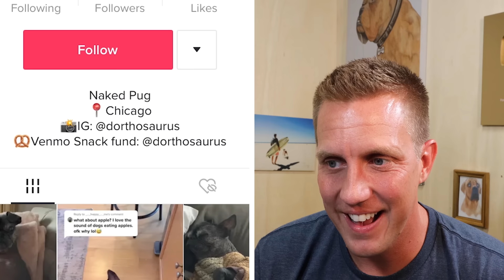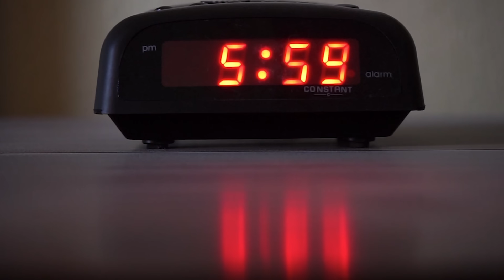The Funniest Dog Reactions Ever | Funny Pet Videos Compilation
The Funniest Dog Reactions Ever | Funny Pet Videos Compilation with Rocky Kanaka

If you love dogs and animal videos as much as I do I think you are really going to enjoy my new channel Rocky Reacts where I react to funny dog videos. From German Shepherds , Golden Retrievers , Small Dogs , Big Dogs , Puppies and more let's watch these funny dog videos togethers and laugh.

Love this video check out some of my other favorite react videos